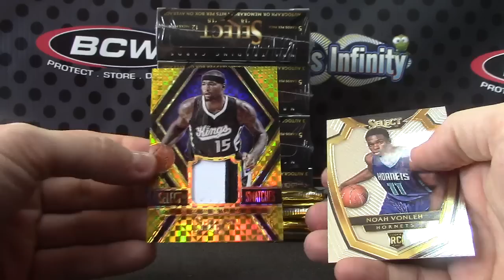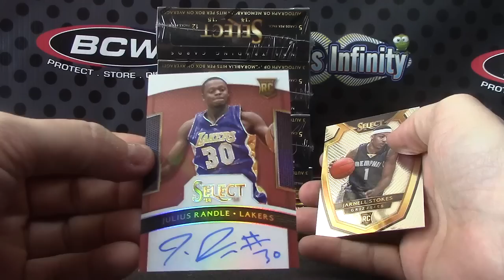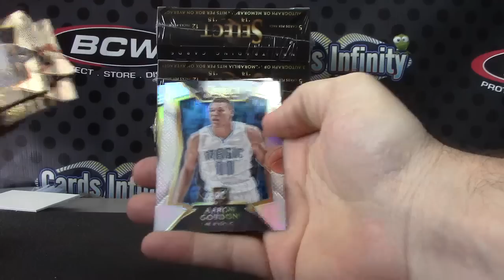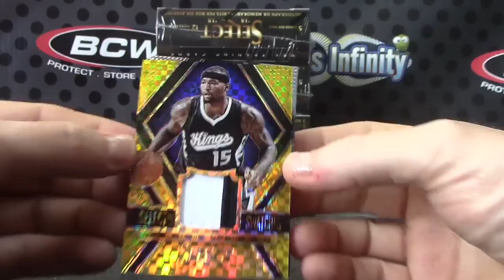Cecil's 2014/15 Select Basketball Box Break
Thanks a lot Cecil, Chris J.